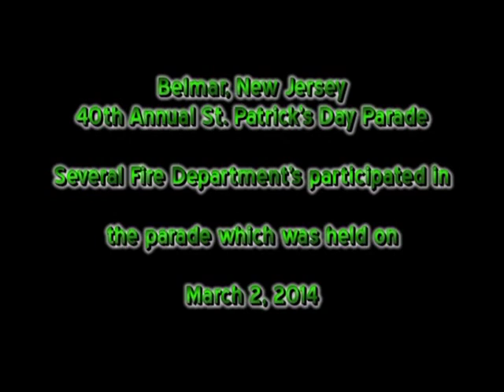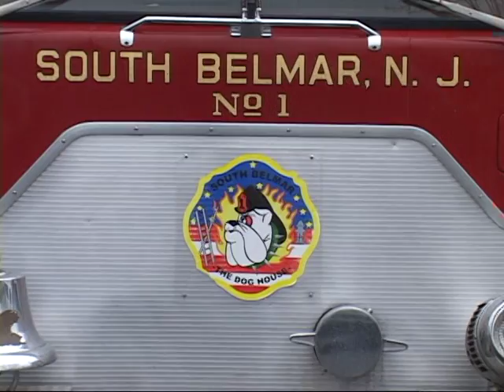2014 Belmar,nj St Patricks Day Parade